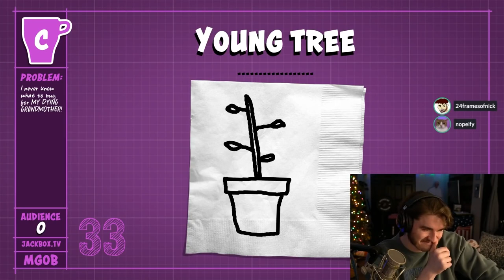"I am not wearing any clothes"